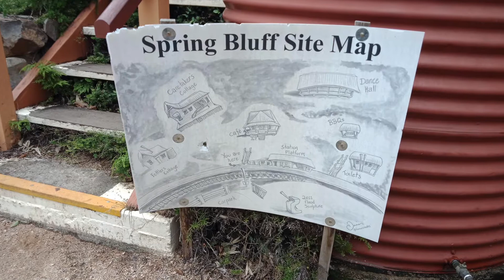Spring Bluff Queensland Australia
Spring Bluff Railway Station is a heritage listed site located on the main railway line between Ipswich and Toowoomba. Its significance stems from 150 years of railway history and the attraction of its beautiful landscaped gardens.

The station was decommissioned in August 1992, and the ganger and fettler crew withdrawn in September 1993. The importance of the station was recognised with the formation of the Spring Bluff Railway Station Trust to preserve and maintain the grounds and station. The original trust consisted of Toowoomba City Council, Gatton Shire Council, Crows Nest Shire Council & QR and following amalgamation in 2008, changed to Toowoomba Regional Council, Lockyer Valley Regional Council & Queensland Rail. The National Trust of Queensland listed the Main Range Railway on its Register in March 1994.
Please note the Cafe/Restaurant is currently closed (August 2022) however picnic tables are available if you bring takeaway food.